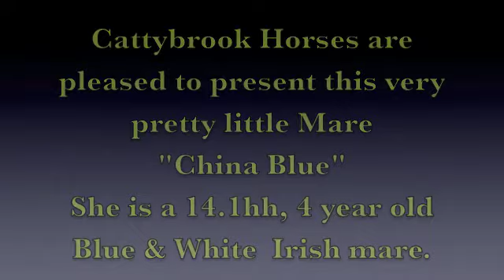Cattybrook Horses China Blue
China Blue